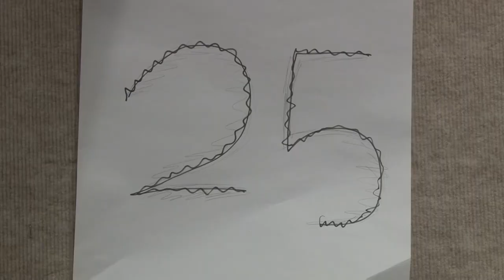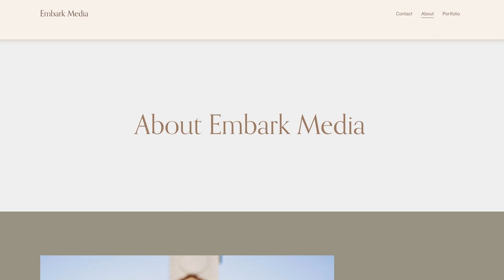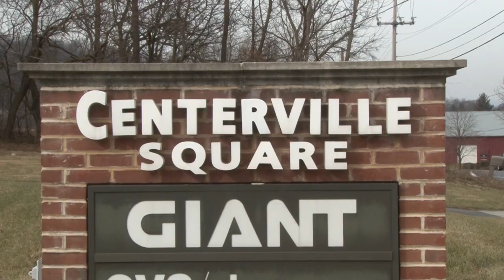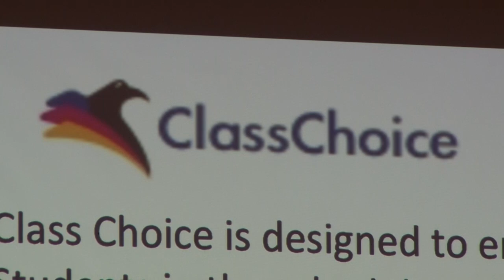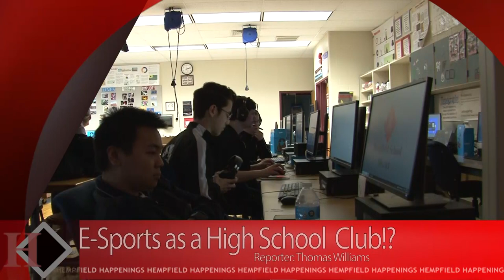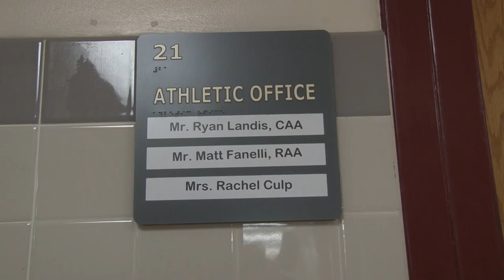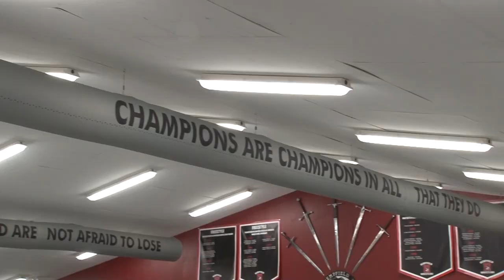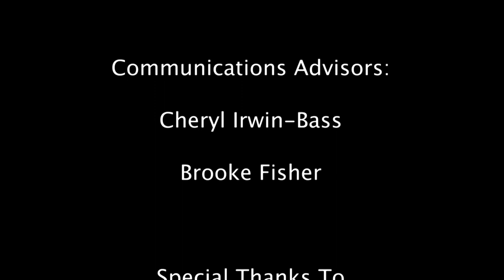Episode 409- March 2023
CT Graduates- 1:45
 BizTown- 5:10
 Giant Fill-A-Plate- 8:00
Dr. Brossman- 10:04
New Clubs- 15:28
Girls Wrestling- 20:50
Stage Crew- 24:34